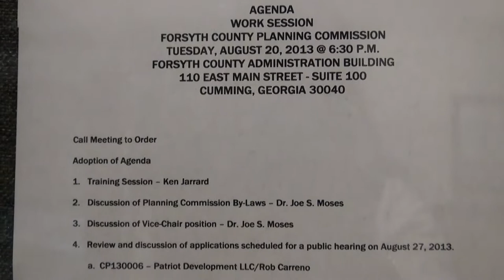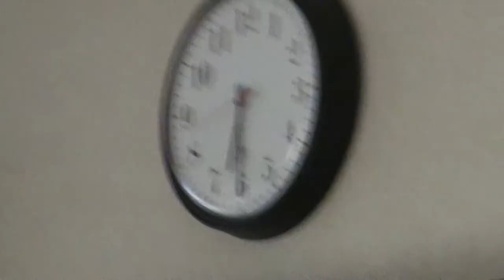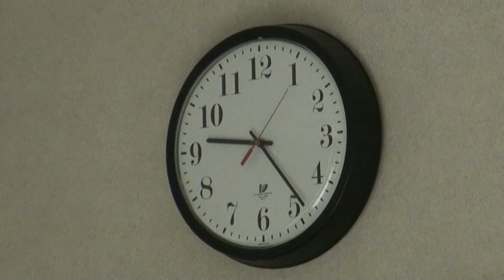Forsyth County Planning Commission work session 08/20/13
0:00:00  Public Notice & Agenda
0:10:41  Training Session — Forsyth County Attorney Ken Jarrard
1:31:03  Budget for Training — Planning Director Tom Brown
1:36:44  Planning Commission compensation — Dr. Joe S. Moses
1:44:07  Meeting minutes — Sr. Planner Vanessa Bernstein-Goldman
2:02:48  Review applications for public hearing on August 27, 2013
2:03:03  (a) CP130006 — Patriot Development LLC/Rob Carreno
2:04:34  (b) CP130007 — Nicole Walker - postponed to September 24, 2013 due to public hearing notice sign
2:04:47  (c) CP130009 — Chinmaya Mission of Alpharetta, Inc. - postponed to September 24, 2013 due to public hearing notice sign
2:05:29  (d) ZA3624 — Southern Real Estate Holdings, LLC
2:23:04  (e) ZA3625 — Ballantry Homes, Inc.
2:30:40  (f) ZA3628 — The Providence Group of Georgia, LLC
2:32:55  (g) ZA3634 — Lennar-Georgia, Inc.
2:45:25  (h) ZA3635 — Edge City Properties, Inc.
2:50:06  (i) ZA3637 — The Ryland Group, Inc.
2:55:00  Adjournment at 9:22 p.m.

Forsyth County Planning Commission
Pam Bowman, Chair
Craig Nolen, Secretary
Dr. Joe S. Moses
Alan Neal
Jayne Iglesias

Tuesday, August 20, 2013 at 6:30 p.m.

Vanessa Bernstein-Goldman, Senior Planner

Select HD for best quality viewing.